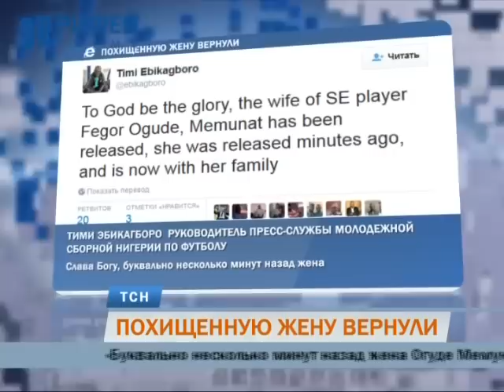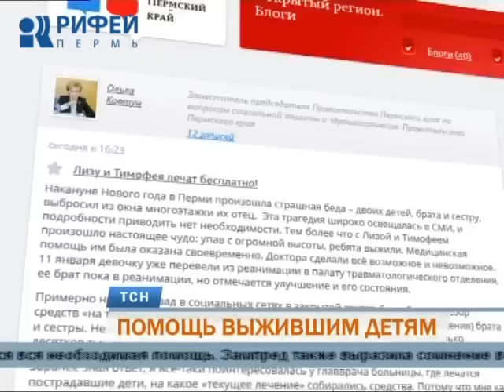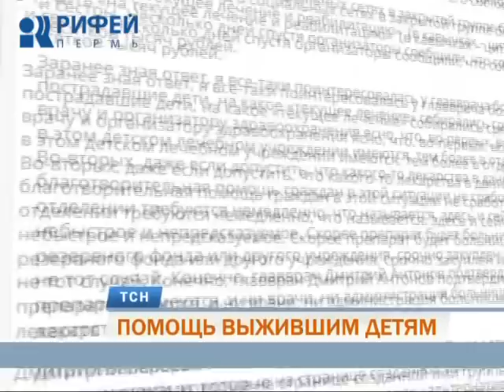Телевизионная служба новостей (11 января)